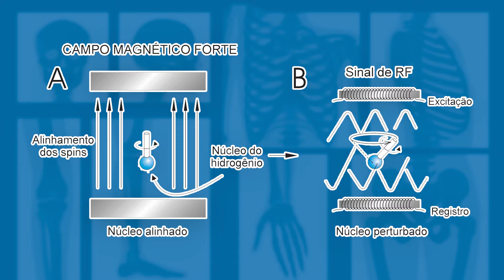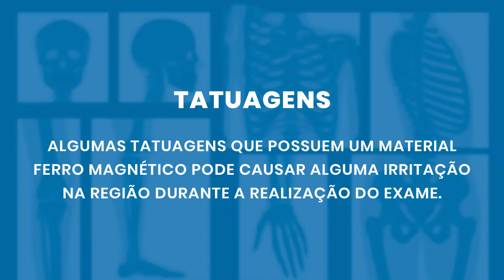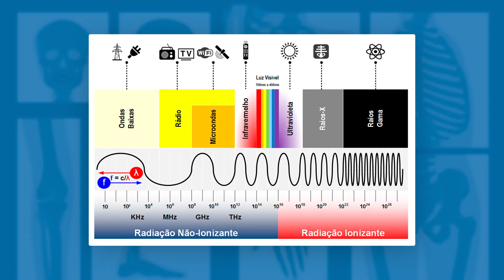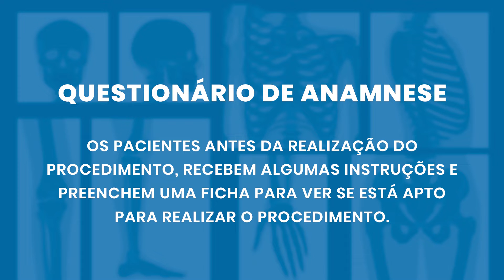RESSONÂNCIA MAGNÉTICA FAZ MAL? | Radiologando